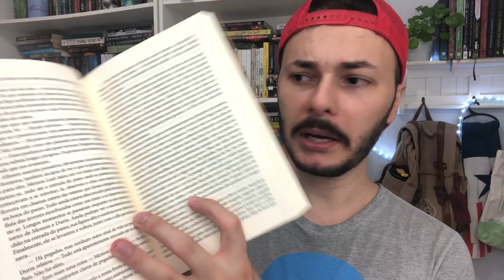livros e autores famosos que não vou ler | ANTI TBR BOOKTAG | Luckyficious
E vamos de book tag polêmica? Esta é uma tag sobre livros hypados, aquele super famosos que não temos vontade de ler por mais que as pessoas falem que são bons, Além de alguns autores contemporâneos e clássicos que não pretendemos ler, ou autores que já vimos que não é pra gente. Espero que gostem!